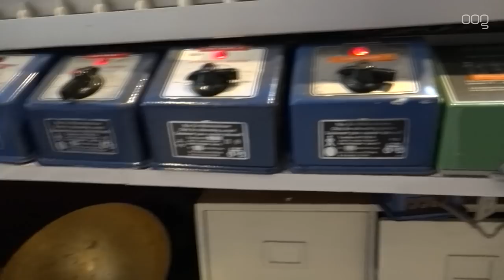Achter de Rooilijn 23-1-2018: werkzaamheden oostwand Grote Markt, modelbouwer Dijkstra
In deze afl: op hetForumbouwterrein zijn de eerste gevelstenen geplaatst. Op het bouwterrein van Merckt boort men een grondkering van 15 meter diep. Op de zolder van de heer Dijkstra uit Selwerd is het Groninger Forum al bijna afgebouwd. Een schaalmodel er van althans.